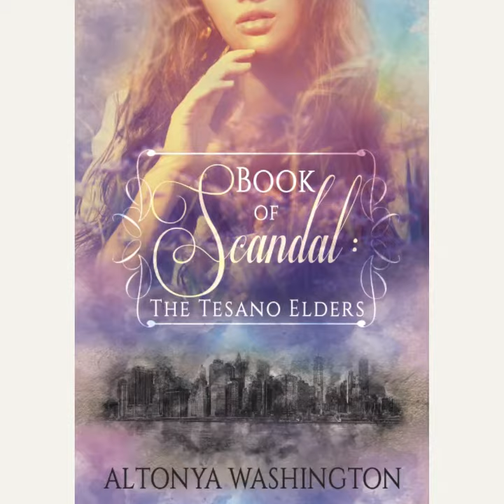Book of Scandal: The Tesano Elders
A peek into AlTonya's next Scandal family saga. This time, featuring the Tesanos! Life, Love, Betrayal on massive scale...these are the Tesano Elders.